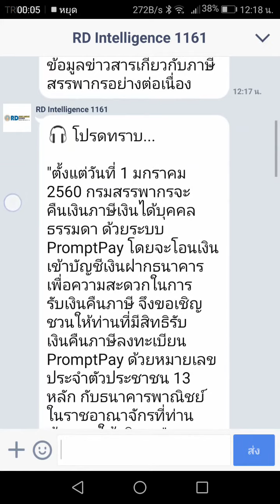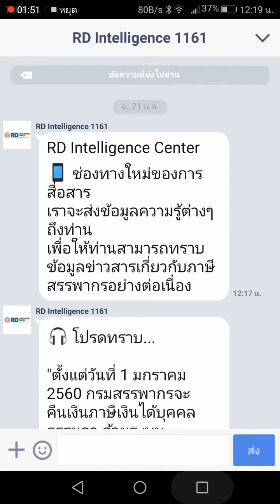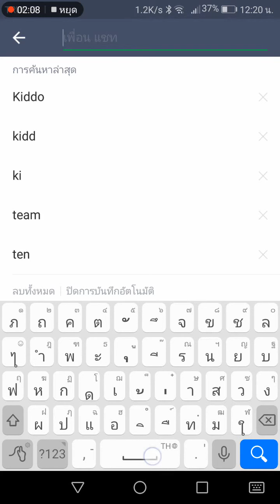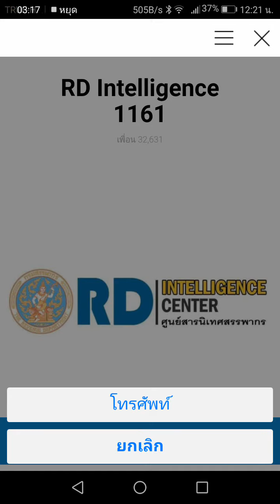ตัวอย่าง LINE@ กรมสรรพากร ข้อความต้อนรับ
LINE@ ของกรมสรรพากร เป็น LINE@ ที่ยังไม่ได้รับการยืนยันบัญชี จึงไม่สามารถแสดงหน้าบัญชีได้บน Web Browser

ขณะนี้มีเพื่อนประมาณ 3.3 หมื่นคน สามารถเพิ่มเพื่อนได้ที่

เรียน หลักสูตร "รวยสบาย สไตล์ LINE@" ได้ที่